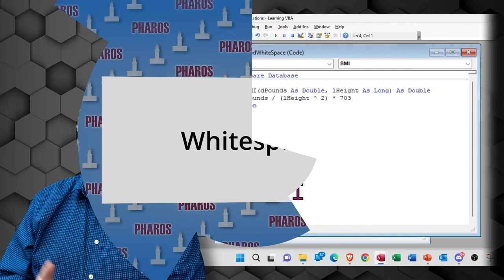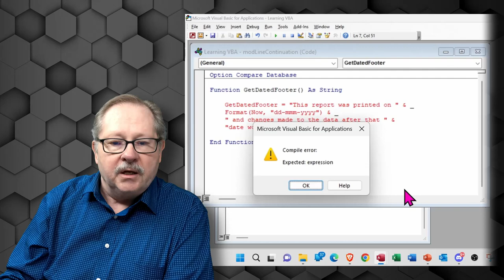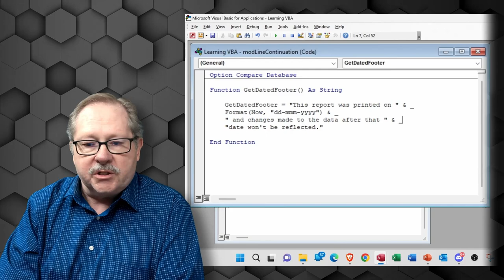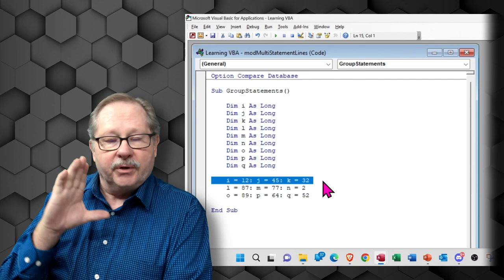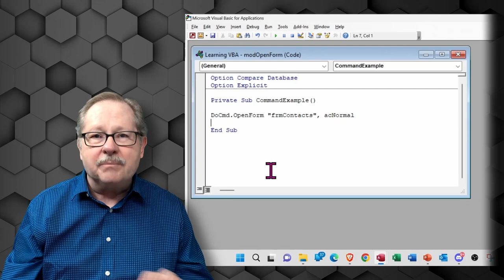Efficient Coding in VBA: Navigating the Code Window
This video addresses the intricacies and flexibility of the VBA code window, helping you understand and employ optimal practices for clearer and more efficient coding. Beginning with an exploration of the non-significance of white space in VBA, we delve deeper into line space continuation and how to break up or combine lines for better readability. Additionally, the video also uncovers how Access assists users in the code window, and the importance of compiling your code to ensure its correctness.